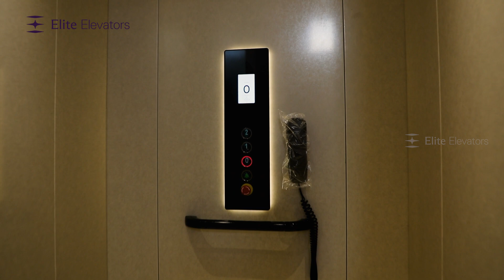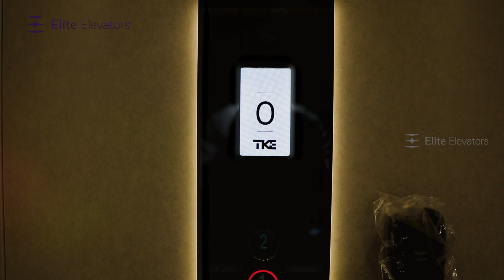"The Ultimate Elevator Solution: Elite Elevators' User-Friendly Design with No Pit or Machine Room"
We congratulate and thank Mr. Mahesh Bhadra for choosing Elite Elevators. We believe to serve you the best way possible. Welcome to Elite Family.